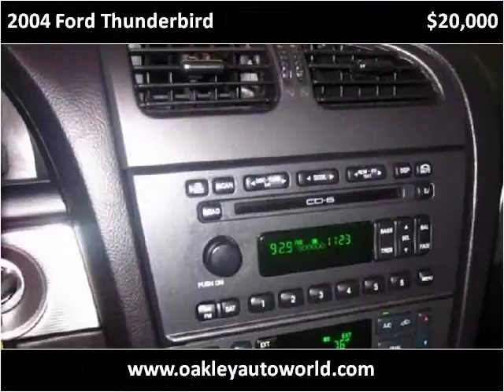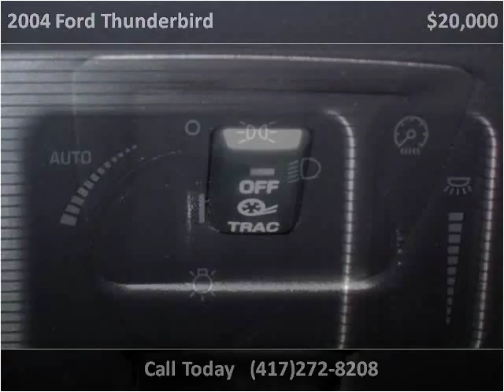2004 Ford Thunderbird Used Cars Branson MO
This 2004 Ford Thunderbird is available from Oakley Auto World.